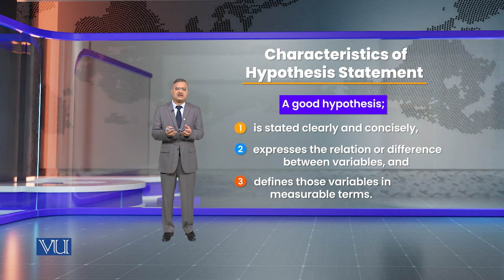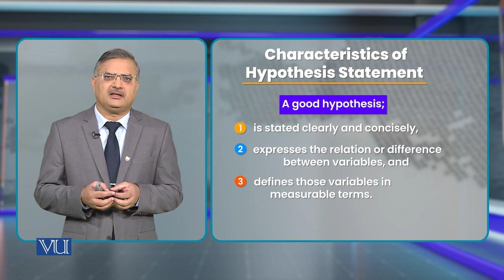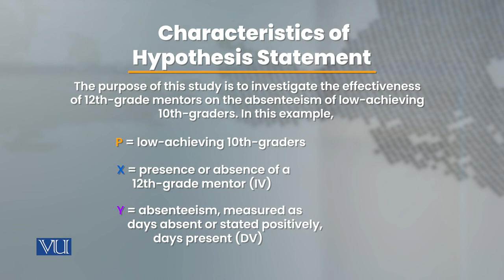Characteristics of Hypothesis Statement | Research Methods in Education | EDU407_Topic045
Topic045 - Characteristics of Hypothesis Statement
by Dr. Nasir Mahmood